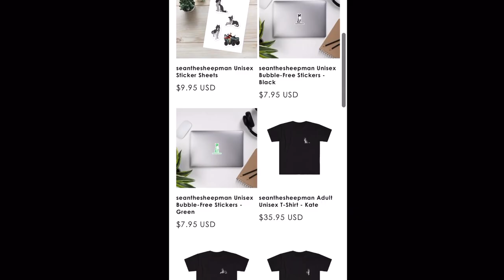The World through a BorderCollies eyes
Farmlife, cows, sheep, dogs, border collies, farming, Scotland, GoPro, work

In this video we test out are new camera by getting out the GoPro harness and put it on sheepdog storm whilst doing the morning rounds checking the cows and the sheep.
Before finishing up with a little bit of herding and running through the water.